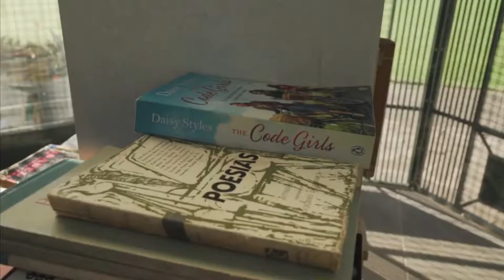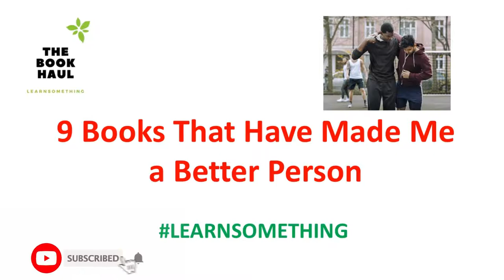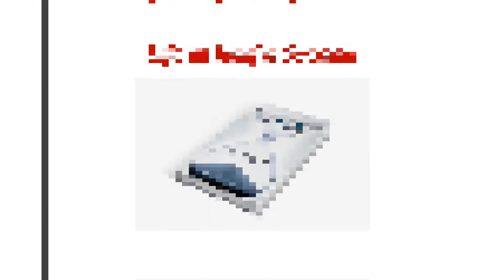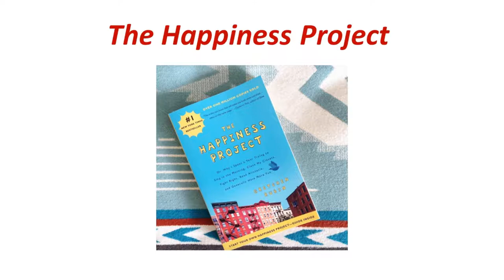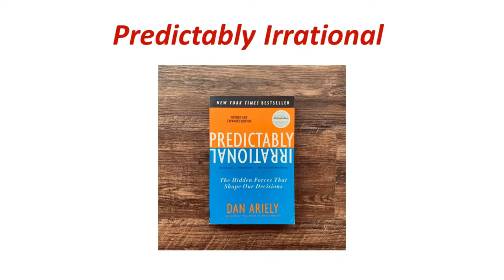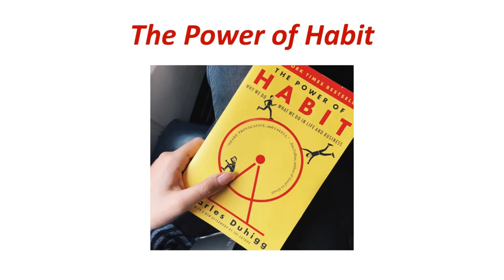9 Books That Made Me a Better Person l The Book Haul l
This Video is all about, 9 books that have made me a better person.
As someone who is a bit obsessed with getting the best out of herself (and helping others get the best out of themselves too), books are my best friend. I love the minds I get access to and the lightbulb moments that come from someone presenting a thought or idea in a way that changes my life. And there have been many life-changing moment over the past 5-6 years I can tell you!
If you’re reading this blog, I’m going to assume that you face similar challenges to me when it comes to being your best self. Which is why it gives me great pleasure today to present to you the nine books that have made me a better person. Let me know which ones you’ve read … and if you have any suggestions for me!

The Little Book of Anxiety – Kerri Sackville:
How it made me a better person: All my life I’ve been told “You worry too much. Stop worrying so much.” Like it’s a tap I can turn off. Reading Kerri’s book gave me the proper name for that constant nagging feeling that has been with me for as long as I can remember. And having a ‘proper’ name for that feeling gave me the confidence I needed to have conversations with medical professionals that I’d never have had otherwise. (I couldn’t imagine going to a doctor and saying ‘Help me, I worry too much and it’s affecting my life’). With the help of those medical professionals I now know how to manage this thing better. I can’t even begin to describe what a gift that has been to my life (and those close to me).
The Gifts of Imperfection – Brene Brown:
How it made me a better person: I was rather late to the party with this one! Any number of people had told me I should read it but it wasn’t until a friend actually sent me her copy earlier this year that I did. And wow, I basically highlighted the entire book. As the book’s name suggests, it tackles perfectionism. It showcases the amazing connections that come from allowing yourself to be imperfect and vulnerable. And most importantly, it gave me a blueprint for recognising where and when I need to be kinder to myself.
Life in Half a Second – Matthew Michalewicz:
How it made me a better person:  As you can imagine, I’ve read a few self-help books in my time. And I really didn’t think I had much more to learn from the genre. So Matthew’s book (which had been sent to me) sat on my bedside table for months until I’d gotten through a rather large fiction backlog. Now I consider myself a pretty self-motivated and driven person, yet this book lit a fire underneath me. It really firmed up the way I approach the goals I have for myself … but also helped me clarify what’s really important, and ensured that if I was spending time and energy chasing something, it was the right thing.
Essentialism – Greg McKeown:
How it made me a better person:  Speaking of clarifying what’s important … I only read this book last month but know I will return to it again and again. It puts into words all the philosophies I have about white space and the importance of knowing what you want from life (philosophies that live in my head, but I find hard to articulate). It shows very clearly that you cannot prioritise things in your life if you don’t actually know what’s important to you. It shows you the value of FOCUS. I read this book and thought to myself ‘how has this book not been written before?!’
The Happiness Project – Gretchen Rubin:
How it made me a better person: I read this book around the time when I was at my lowest point ever and it was nothing like I expected. I thought it would be your typically American peppy ‘if you think it, you can do it!’ type stuff (so not sure why I actually bought it!) But bought it I did and I immediately fell in love with the practical and methodical way Gretchen tackled her Happiness Project. I loved how she mixed self-reflection with pragmatism. I loved how honest she was about her own shortcomings. It was so nice to see that happiness doesn’t just ‘happen’ to people. It is actually something we have to work for. I was ready to do the work and Gretchen showed me how.
Predictably Irrational – Dan Ariely:
How it made me a better person: This is one for all the control freaks out there. I like understanding my fellow human beings. If I understand someone’s motivations and why they’re behaving a certain way, it makes me a nicer person because I am better able to control my reactions to their behaviour. Dan’s book, which is really well-written and easy to understand, has helped immeasurably with this.